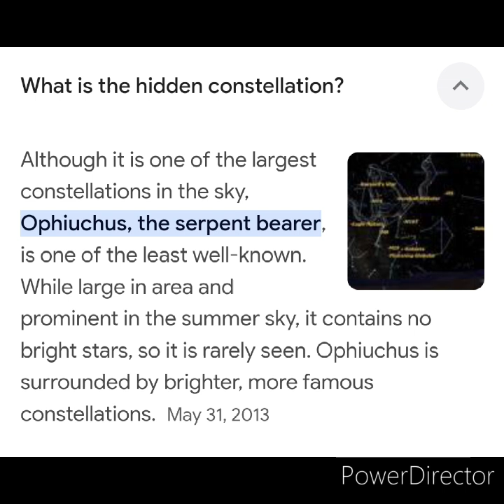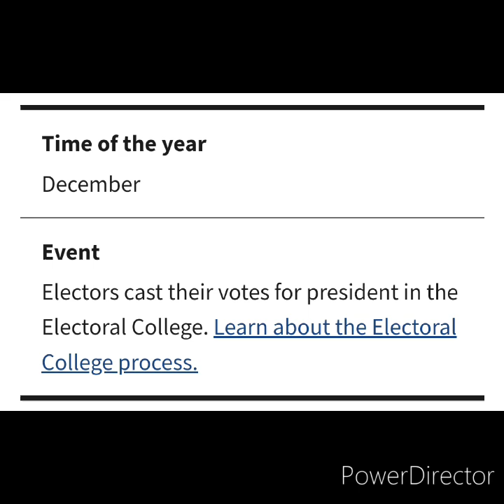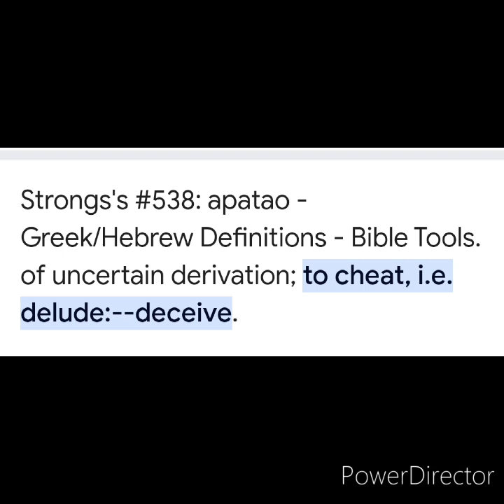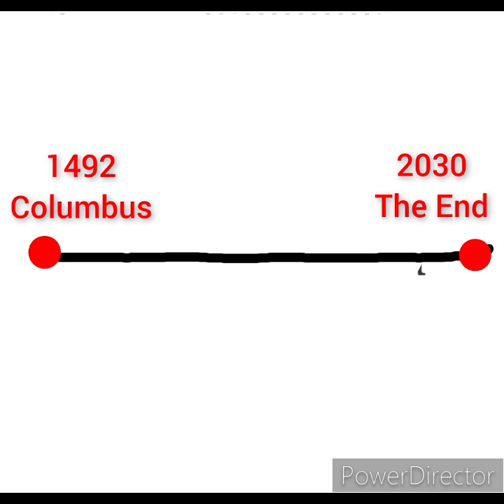The Serpent Bearer Of Ameruka